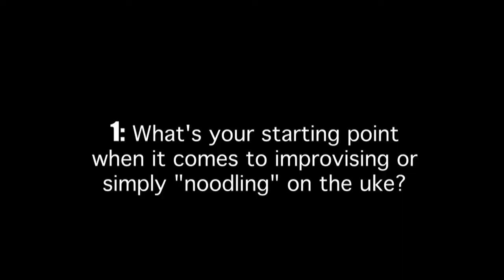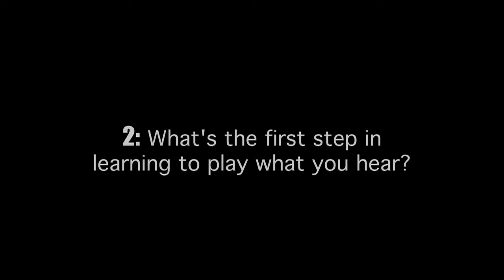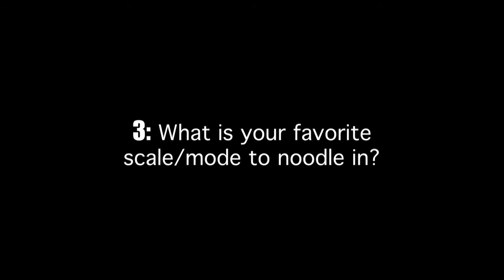3 Questions Interview: Neal Chin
Seattle ukulele player Neal Chin discusses his musical approach to improvising in this 3 Questions Interview. Recorded at Uke U 6, Bend, Oregon, July 2017.